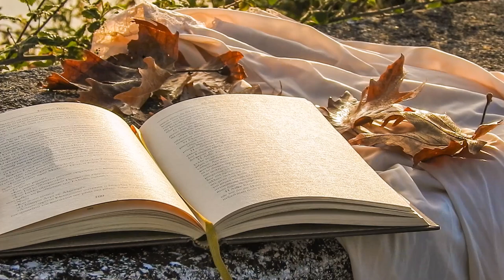Relaxing Guitar Music - Autumn Acoustic Guitar- Nhạc Guitar hòa tau mùa Thu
Relaxing Guitar Music - Autumn Acoustic Melodies Guitar- Nhạc Guitar  hòa tau êm dịu mùa Thu.
It sounds like you're envisioning a relaxing atmosphere with soothing guitar music for fall! For an idea like "Fall Acoustic Melodies Guitar," you could go for imagery that blends natural autumn elements with the warm tones of an acoustic guitar. The playlist could feature serene, calming acoustic pieces that reflect the peacefulness of the season, with tracks meant to inspire relaxation and introspection.